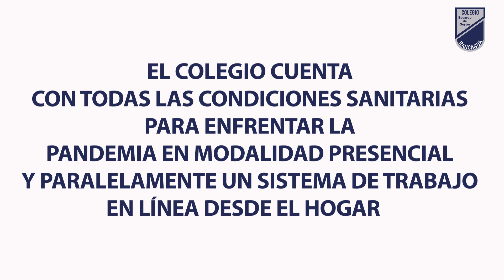PROMOCIÓN 2021 COLEGIO EDUARDO DE GEYTER